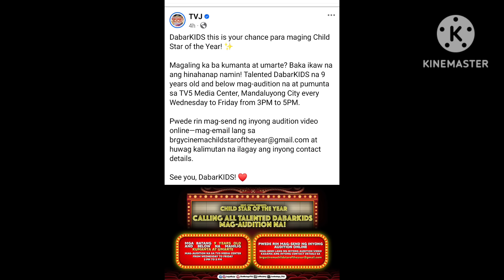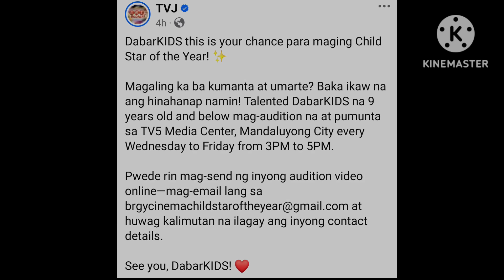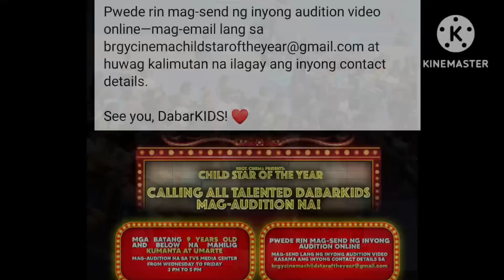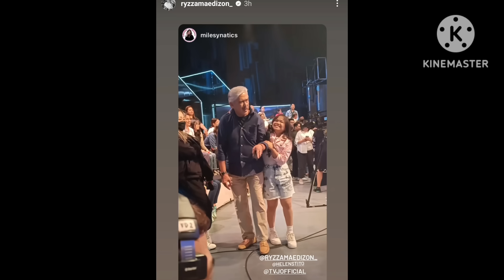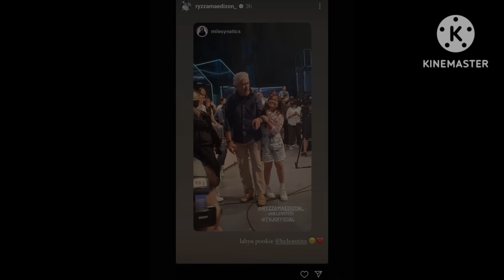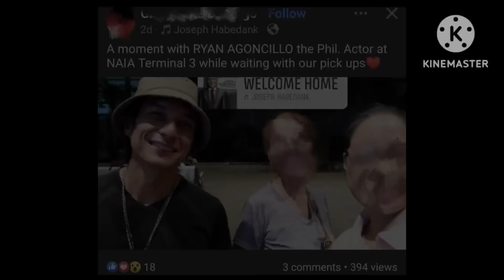TAPOS NA❗JUDY ANN, BINASAG NA ANG KATAHIMIKAN KUNG BAKIT WALA SI RYAN SA EB❗TITO SOTTO&RYZA ANYARE❓